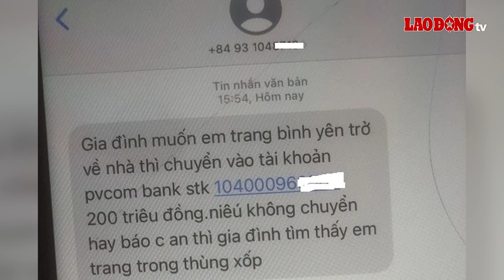Sáng 23/2 | Thủ dao đánh ghen, vợ Phó Hiệu trưởng gây thương tích cho ‘tình địch’ tại khách sạn |BLĐ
Vợ Phó Hiệu Trưởng Thuê Phòng Ở Khách Sạn, Dùng Dao Đánh Ghen Chồng Và ‘Tình Địch’
Mô tả: BÁO LAO ĐỘNG | Mới đây, tại Phú Yên, do nghi chồng ngoại tình, vợ của Phó Hiệu trưởng một trường Tiểu học đã thuê phòng ở khách sạn để đánh ghen. Người phụ nữ này còn thủ dao từ trước và gây thương tích cho "tình địch".

Các nội dung có trong chương trình:
Vào khách sạn cùng phụ nữ ‘lạ’, hiệu phó một trường tiểu học ở Phú Yên bị vợ đâm
Chồng về quê, người vợ tử vong trong tư thế bất thường
Sự thật đằng sau tin nhắn đe dọa, đòi tiền chuộc thiếu nữ 14 tuổi ở Hà Nội
Mẹ bầu 8 tháng đi bốc vác: "Nghèo thật, nhưng tôi không kêu gọi từ thiện"
Làm rõ vụ bé gái tử vong tại nhà giữ trẻ ở TP.HCM
Công an vào cuộc vụ hàng loạt ngôi mộ bị phá hoại ở Hà Nội
Một chủ hụi chiếm đoạt gần 10 tỉ đồng của hụi viên
Bị dừng xe, nam thanh niên tông thẳng vào công an
Cháu bé đi lạc được CSGT giúp đỡ đưa về nhà
“Đào, Phở và Piano” vượt qua mức doanh thu 1 tỷ đồng

* Đường dây nóng: 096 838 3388